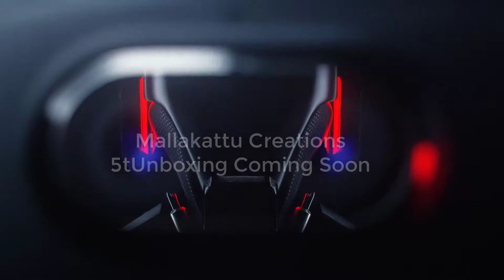One plus 5t malayalam unboxing+review coming soon in mallakattu creations